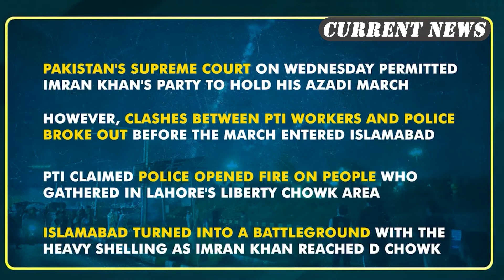Pak Army called in Islamabad as Imran's 'Azadi March' reaches capital; Demand for fresh polls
Pakistan's capital city Islamabad has turned into a battleground as former Pak PM Imran Khan continues to up the ante against Shehbaz Sharif. Leading the 'Azadi March', Imran Khan reached Islamabad's D chowk this morning and gave a warning to the Pak govt. Addressing his supporters, Imran warned of huge protests if dates for elections are not announced in the next 6 days. Meanwhile, as Imran supporters clashed with police in Islamabad, Army has been called in to protect to Red Zone of Islamabad. Watch this video to know more.